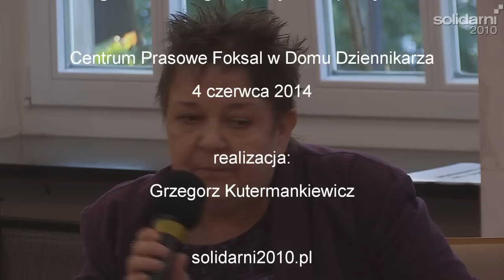"Wolność słowa w Polsce" - Jadwiga Chmielowska